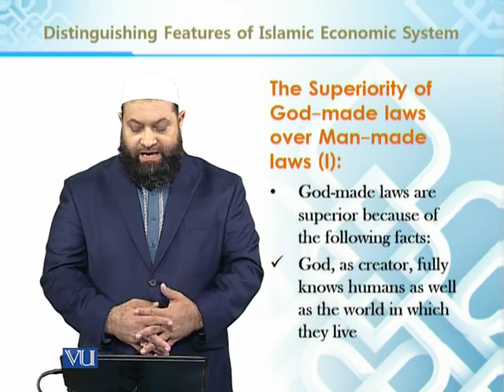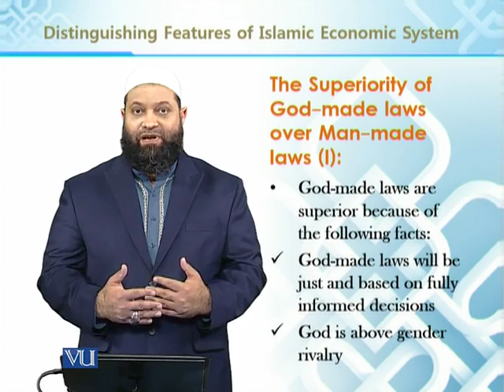BNK611_Topic048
Topic: 48